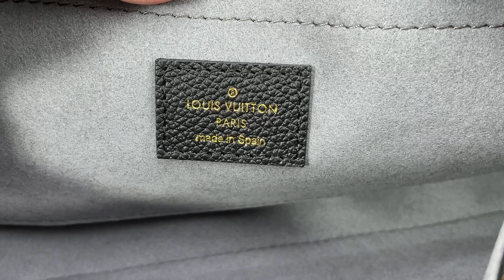LOUIS VUITTON MULTI POCHETTE ACCESSOIRES M80399